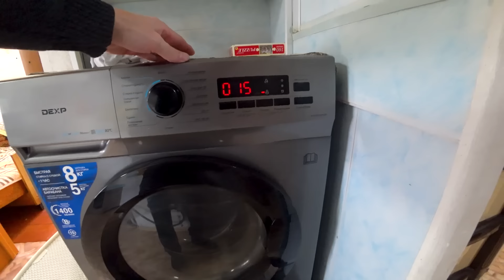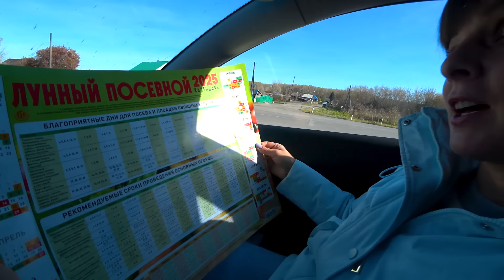ЗАКАЗАЛИ БРУС, СТРОЙКА СКОРО ПРОДОЛЖИТСЯ. Из города в деревню 743 серия